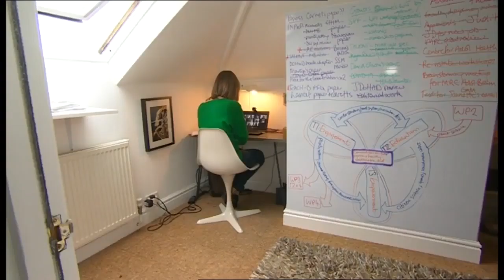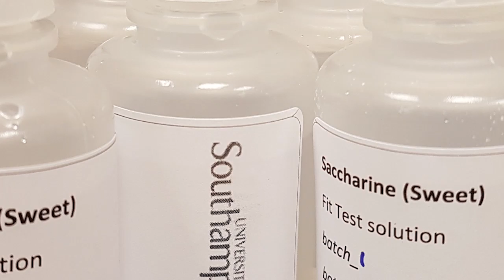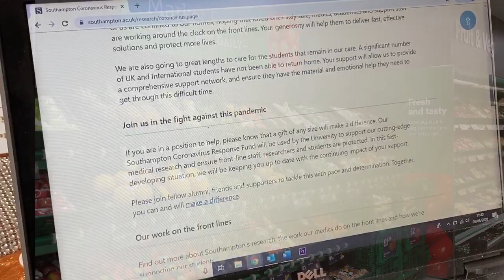University of Southampton helping in the fight against COVID-19.